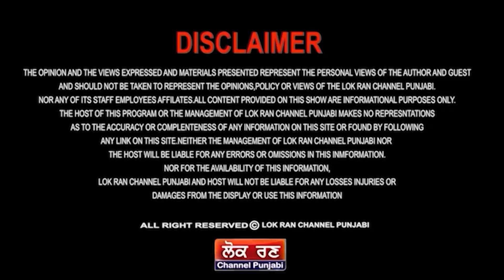ਗੱਡਤੀ ਲੱਤ, ਝੁਕਾਅ ਲਿਆ ਸੁਲਤਾਨ || Lok Ran Channel Punjabi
ਗੱਡਤੀ ਲੱਤ
ਝੁਕਾਅ ਲਿਆ ਸੁਲਤਾਨ